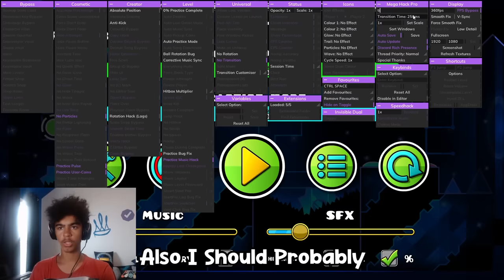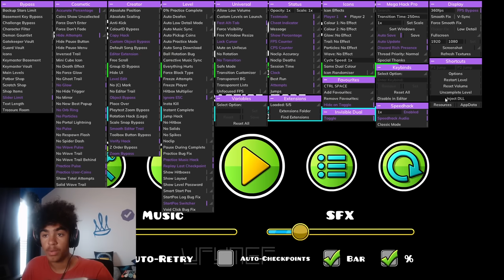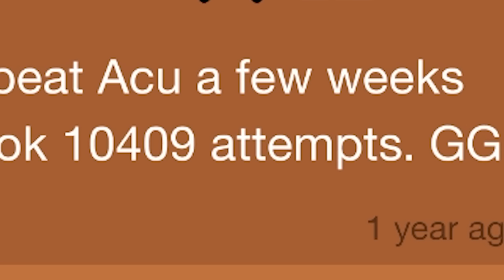How Fast Can I Beat My Former Geometry Dash Hardests?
MOST OF THE BACKGROUND MUSIC (ITS FIRE)